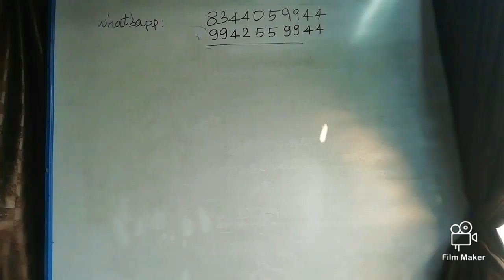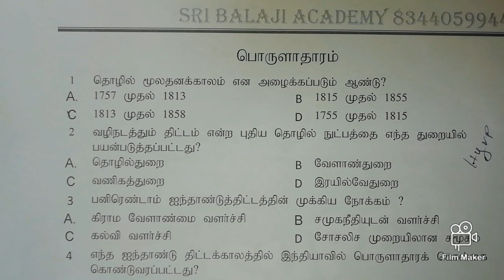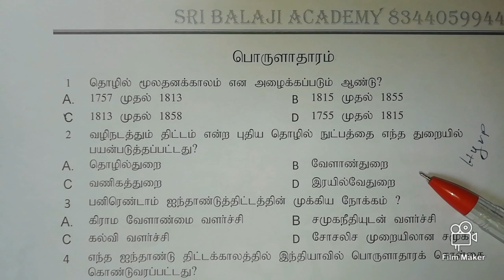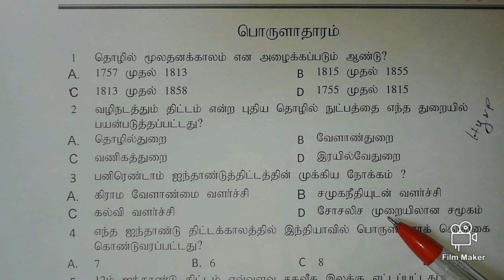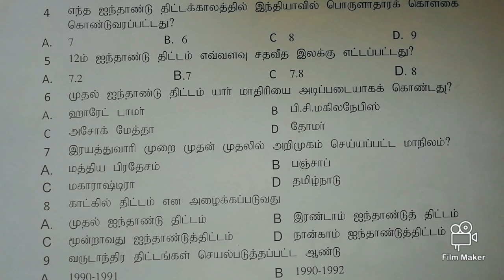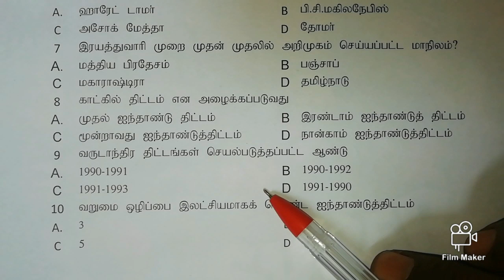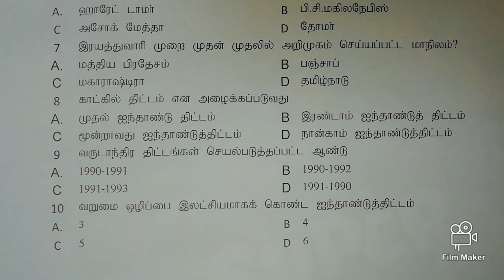TNPSC,TET-ECONOMICS- I Q-TEST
I Q-TEST-(part-1)